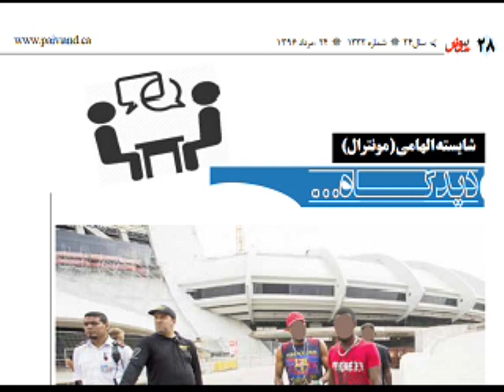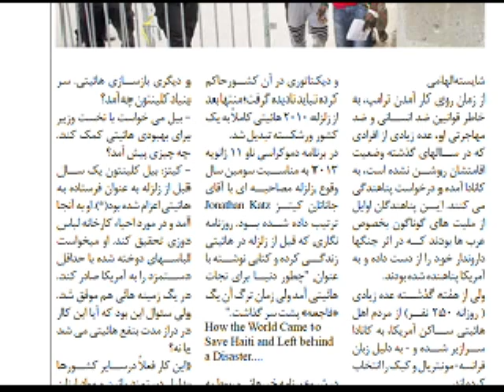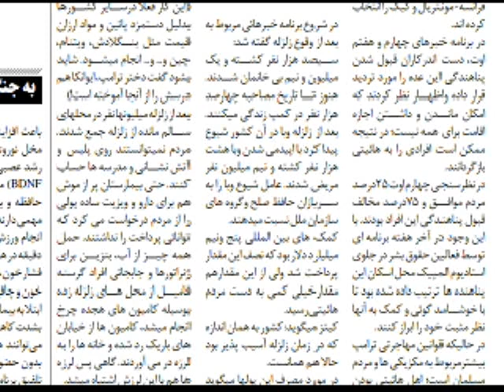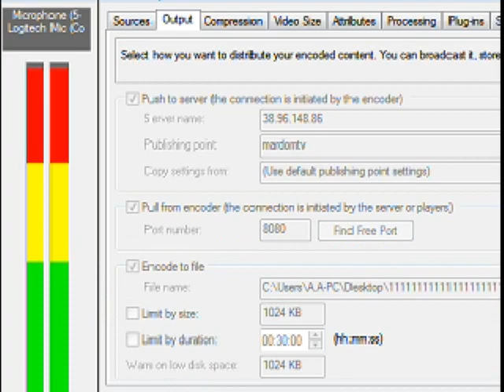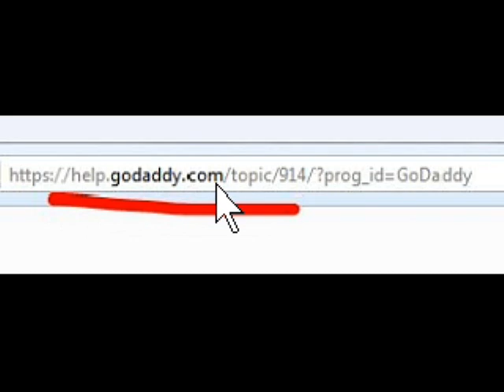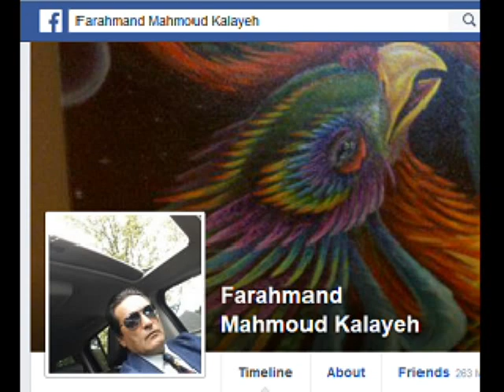Sorbi 2017-08-16 * Persian TV * Mardom TV usa * ​سربی با مردم ​